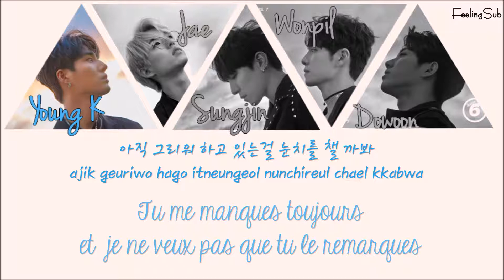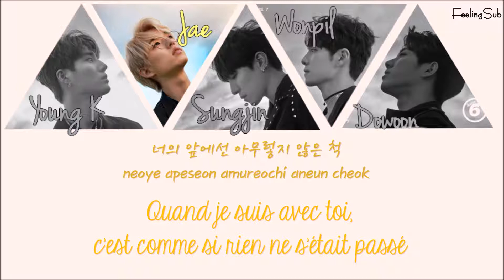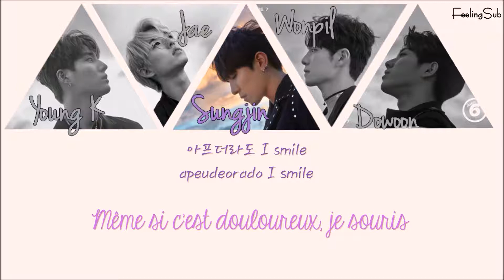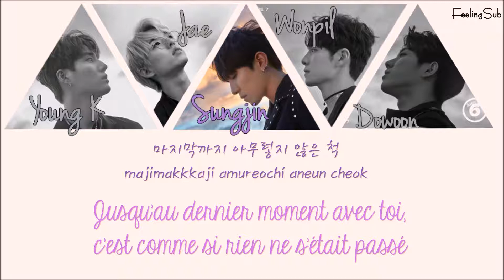Day6 - I smile (반드시 웃는다) [Han|Rom|Vostfr]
Voici Day6 et leur titre I smile!